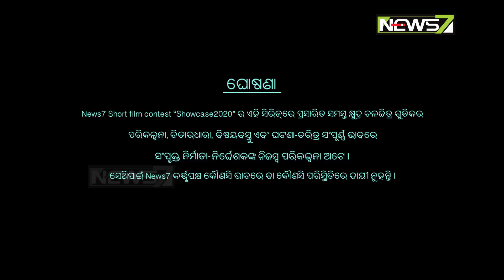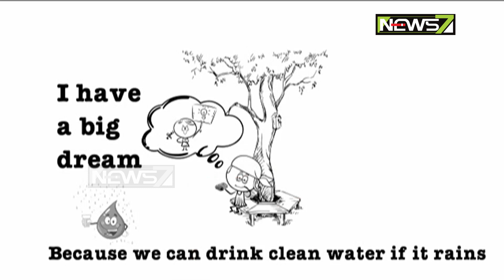Short Film: ଚୁମ୍‌କି | Chumki | Showcase 2020 | News7 Short Film Contest